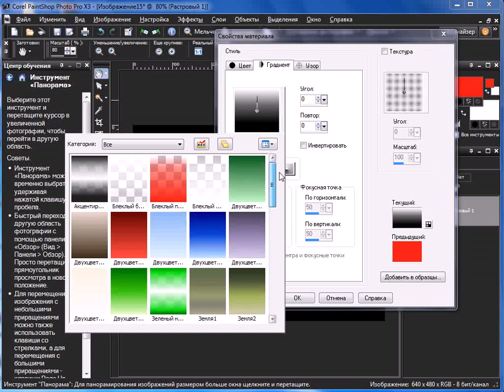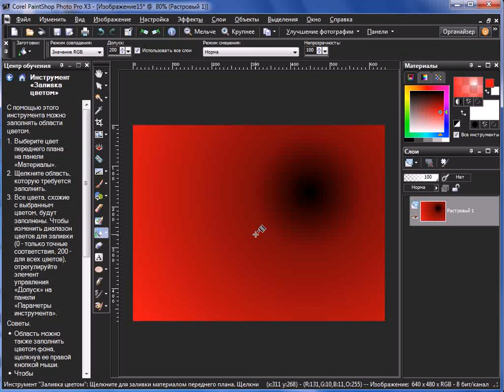Уроки Corel PaintShop Photo Pro: применение градиентов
Для создания веб-кнопок с тенями и бликами, придания объектам блеска или свечения или эффекта объемного вида можно использовать градиенты. Градиенты представляют собой плавное перетекание между двумя или более цветами. Их можно использовать для закрашивания, рисования или заливки и создавать таким образом интересные эффекты или цветовые переходы.